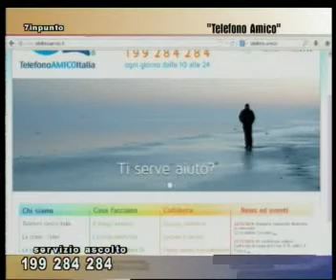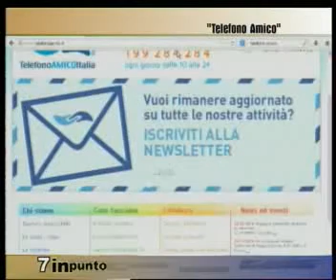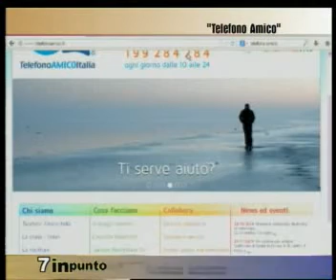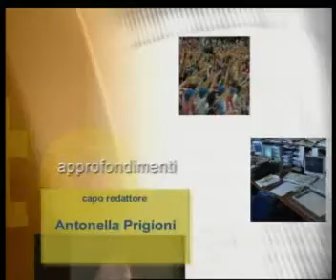7 in punto - Cristina Rigon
La vice-presidente di "Telefono Amico" - Padova racconta una realtà presente da decenni nel territorio